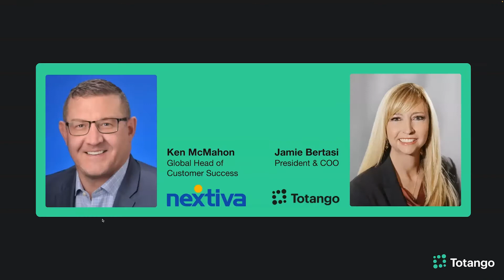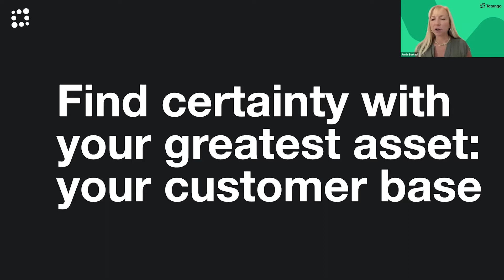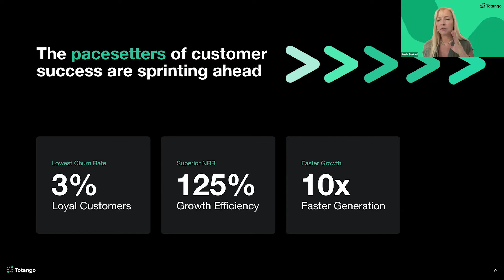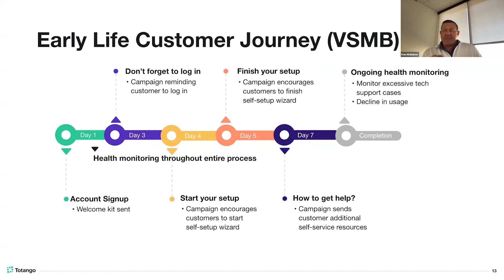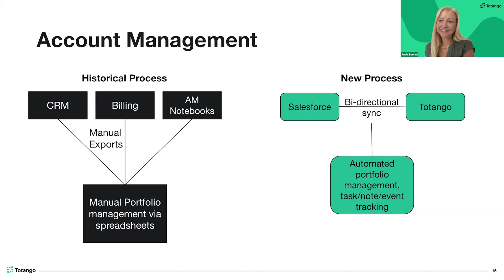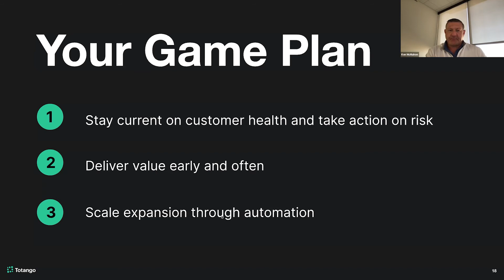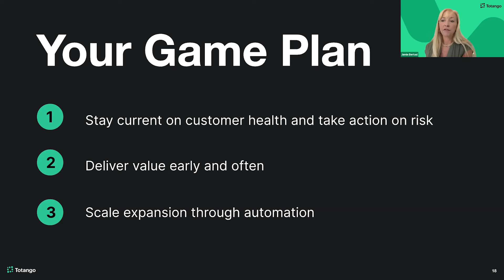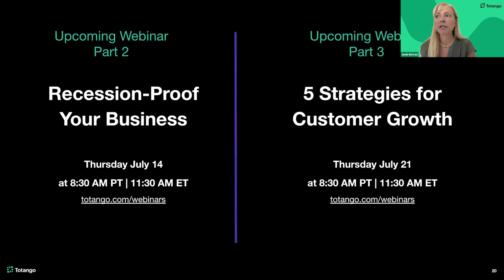Part 1 of 3 series: The Growth Lifesaver in Times of Uncertainty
Discover what agile, innovative companies like Nextiva are doing NOW to drive growth even during tough economic conditions.

Join Jamie Bertasi, President and COO at Totango, and Ken McMahon, Head of Customer Success at Nextiva, a leading connected communications company, as they discussed what Nextiva and other customer success leaders are doing NOW to drive growth in their customer base even during tough economic conditions.

To try it out for yourself, get started with a free Totango account